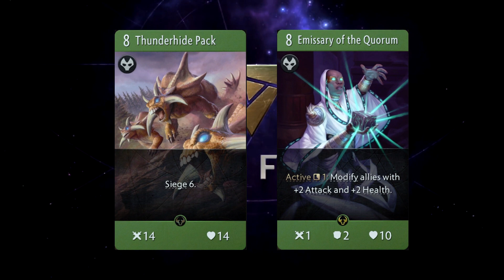덱 빌딩 원칙 10 |아티팩트 가이드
아티팩트의 기본적인 덱 개념을 이해해보고자 만들었습니다.

아티팩트 초보자를 위한 입문, 소개, 기본, 룰, 규칙, 공략, 팁, 가이드, 카드 설명 등등.